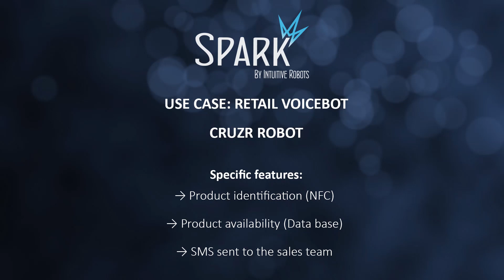Choose your running shoes with Cruzr robot (UBTECH Robotics) - SPARK Solution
This is an example of a retail voicebot integrated in Cruzr robot (Ubtech) thanks to the SPARK solution from Intuitive Robots. Here Cruzr robot helps you to find running shoes!